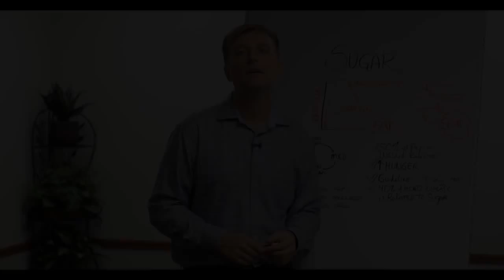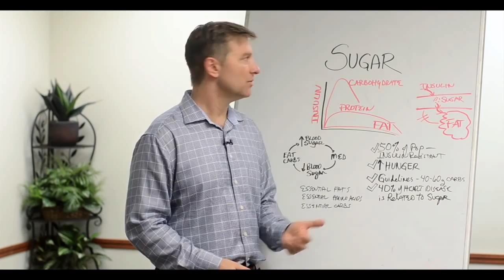What I Would Eat if I had Diabetes?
Dr.Berg discusses Insulin, sugar, carbs, protein and fats. What should you eat if you are a diabetic? The reason that you are having a hard time is lack of understanding.

Pruvit Keto/os is a new technology driven product to use along with Dr. Bergs recommendations of how to eat. Keto/os will deliver pure therapeutic ketones to your bady with a simple drink. A powder that you mix into water and drink once or twice a day. And they willPruve that in 59 minutes or less that you will be in a state of ketosis. Something that was thought to only be acheive by a starvation diet. Until January 2016, when the product launghed.